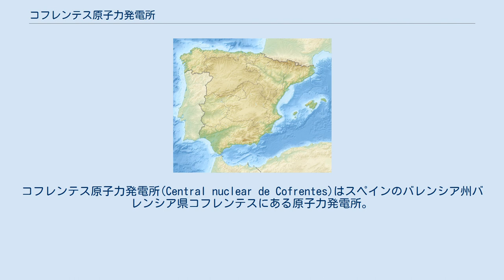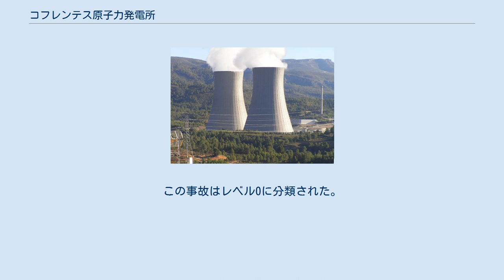コフレンテス原子力発電所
コフレンテス原子力発電所(Central nuclear de Cofrentes)はスペインのバレンシア州バレンシア県コフレンテスにある原子力発電所。
コフレンテス原発は沸騰水型原子炉で、1984年10月14日から運用が始まり、当初の発電能力は992MWeであった。
改良を通して出力が向上し、一回目で初期の110%に当たる1092MWeに、さらに111.85%にあたる1110MWeになり、実質的にバレンシア州内の電力需要のすべてを供給可能になった。
 発電所はコフレンテスの中心地区の2km南東に位置している。
フカル川右岸に建てられ、この河川から冷却用の水を得ている。
また、バレンシアから直線距離で61km、一般的に死火山と見られ、温泉源になっているコフレンテス火山から3kmの位置にある。
 計画は1973年3月に始まり、ゼネラル・エレクトリックが主要部を提供した。
この年の9月6日、建設許可が付与され、1982年に建設が終了した。
運用と所有はイベルドローラが行うこととなった。
 原子炉はGE社の沸騰水型炉のBWR-6型であり、燃料には低濃縮ウランが利用される。
水を温めるための熱は一次系の炉心の冷却に利用され、これが蒸気に変換されることが一次系からオルタネーターに結び付けられたタービンを動かす力に変換するのに直接利用される。
 封じ込めはマークIII型であり、これは格納容器がドライウェル、円形のサプレッションプール、金属などで封じ込められており、その外部は補助建屋、燃料建屋、原子炉建屋からなる。
 イベルドローラ社が100%所有している。
コフレンテス原発は平均89億kWhを発電しており、5百万世帯が住むバレンシア州の州内消費電力をまかなうことができる。
 2010年には一年間継続的に稼動し、95億5千万kWhを発電している。
これは国内エネルギー生産の5%程度にあたり、バレンシア州の州内電力需要を30%以上超えている。
2011年には79億kWhを発電しており、国内エネルギー生産の4.1%、イベルドローラがバレンシア州内で発電する電力の66%にあたった。
 パーセンテージでは総容量の83%にあたり、年間7564時間運転され、送電網に交流電力を送電しており、18回目の燃料補給用の計画的運転停止を行った。
 2001年から2011年3月10日まで、コフレンテス原発では25の予定外停止が起こっており、原子力安全委員会では102の事象が記載されている、このうち3つが国際原子力事象評価尺度でレベル1事象である。
 コフレンテスはこの10年間、1年で平均10の事象が存在した 90年代には逸脱とされるレベル1の事象が3件あった。
 2002年にはコフレンテス原発は燃料補給用の停止の間に2件の連続した事象報告が存在する。
 2005年9月21日、廃棄物ビルの備品の洗浄蒸発機のホースから最低2時間小規模な漏洩がおきたことが発見され、0.025 mSv/hを限界に指定した管理区域で0.03 mSv/h、が測定された。
この事象は労働者や環境には影響がなかった。
 2006年11月3日、CSN IS-10取り扱いが施行され、スペインの原子力発電所によるCSNへの事象報告の基準となった。
2006年、コフレンテス原発は10の事象を報告しており、これらのすべてが国際原子力事象評価尺度でレベル0に分類されている。
 2007年、コフレンテス原発では原子力規定者に17の事象が報告され、すべてが評価尺度でレベル0であった。
 2008年、運営者は11の事象を届け出ており、すべてがレベル0に分類されている。
 2009年には8つの事象が届け出られた。
9月22日、照射済燃料の酸化層の検査の間、発電所は電力が停止されシャットダウンし、このときチェックされていた部分要素が10cmの高さから脱落し検査機のプラットフォームを打ちつけ、燃料プールに置かれた燃料ラックの上に水平に倒れた。
この事象は作業員や環境に影響を与えなかったが評価尺度でレベル1に分類された。
それ以外はすべてがレベル0であった。
 2010年5月13日、貯水槽の容量の読み取りと水位測定器でほう酸水注入系の貯蔵タンクの一つが逸脱していることが運転室とローカル画面の両方で確認され、タンクに収められた量は規定値よりも少なくなっていた。
原子力事象評価尺度でレベル1に分類された。
 2011年2月14日、運転室の放射能モニターがエラーで作動した。
2つの隔離弁が閉鎖したこ...